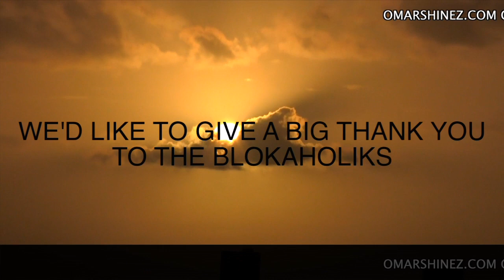BLOKAHOLIKS ON OMARSHINEZ.COM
This is an exclusive interview with the Blokaholiks to see their progress since the last time they were on OMARSHINEZ.COM